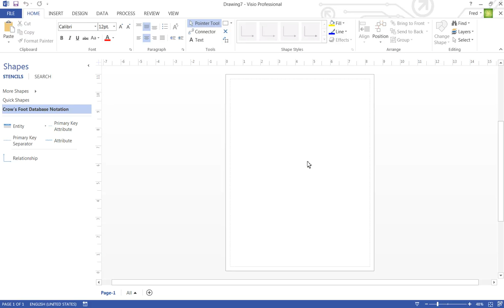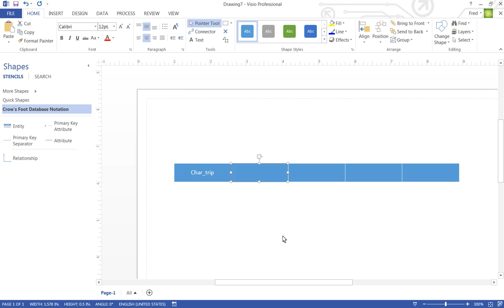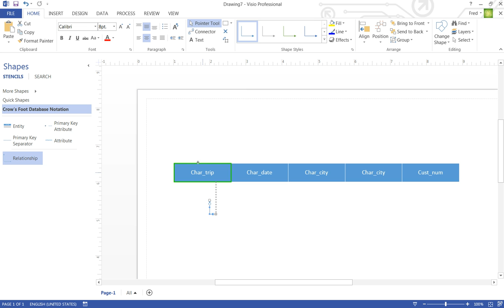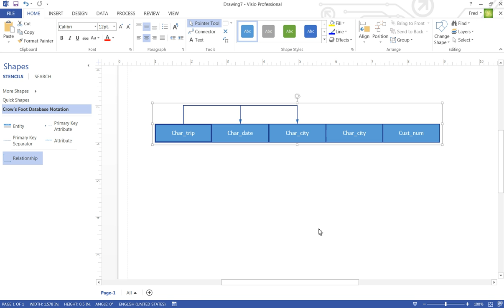Micrsoft Visio 2013 - How to Build a Dependency Diagram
This tutorial demonstrates how you can use Microsoft Visio to build a dependency diagram as you work through the process of modelling a database.